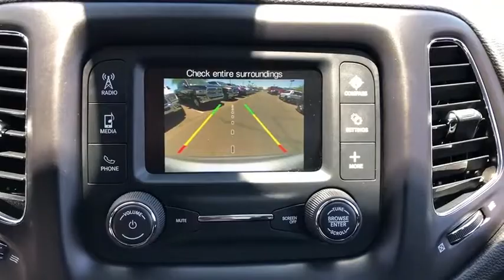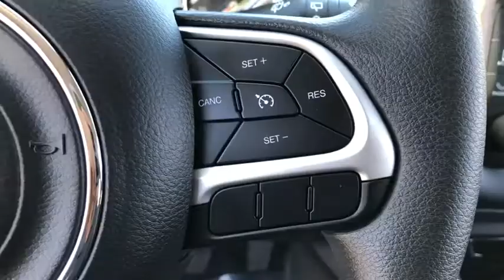2018 Jeep Compass Phoenix, Scottsdale, Tempe, Peoria, Mesa, AZ P10442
Billet Silver Metallic Clearcoat Used 2018 Jeep Compass available in Phoenix, Arizona at Airpark Chrysler Dodge Jeep. Servicing the Scottsdale, Tempe, Peoria, Mesa, AZ area.

Airpark CDJ
7801 E Frank Lloyd Wright Blvd

Recent Arrival! Clean CARFAX. CARFAX One-Owner. Silver 2018 Jeep Compass Sport 2.4L I4 Automatic